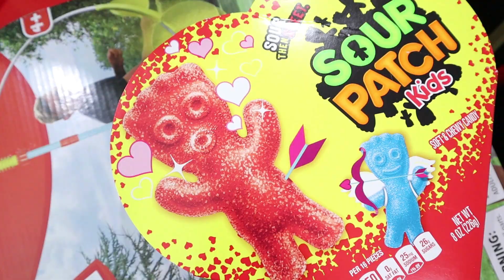Secret Valentine Gift Exchange! Opening Presents!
In today's family vlog - The girls opening presents from their Secret Valentine Gift Exchange!

69 Lincoln Blvd. Suite-A # 267

THE WEISS LIFE is a fun family vlog channel that features the Weiss family! We do fun Challenges, Giveaways, Daily Vlogs, Teen & Tween Topic Videos, videos from our Travel Adventures and other Family Fun!